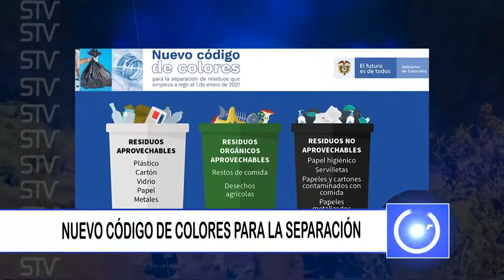NUEVO CÓDIGO DE COLORES PARA LA SEPARACIÓN